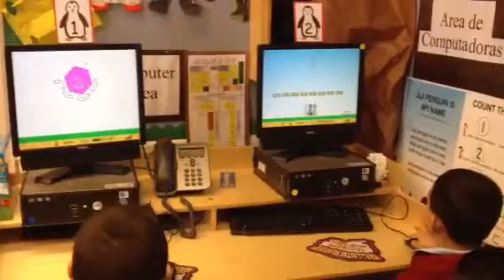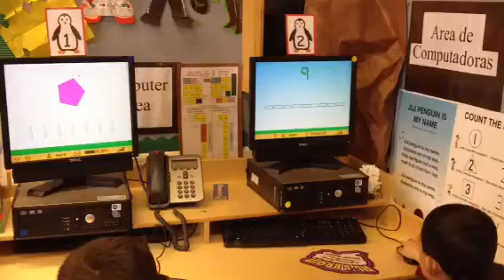Pre K loves JiJi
4 years and younger learn math concepts!